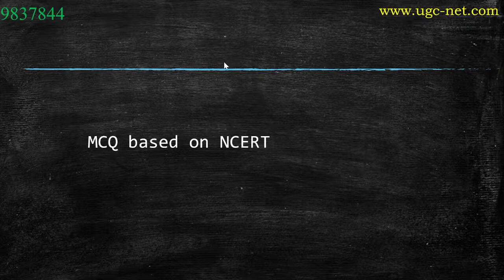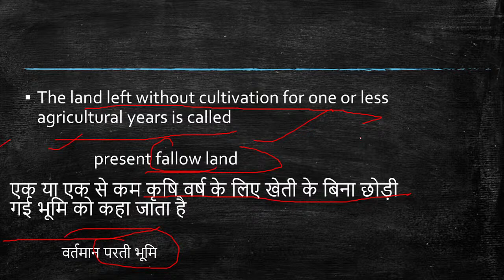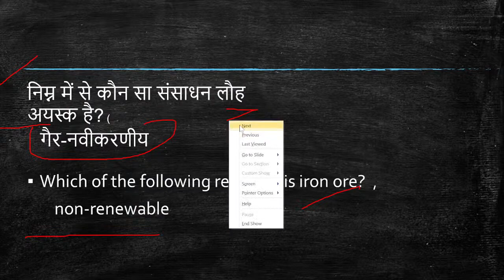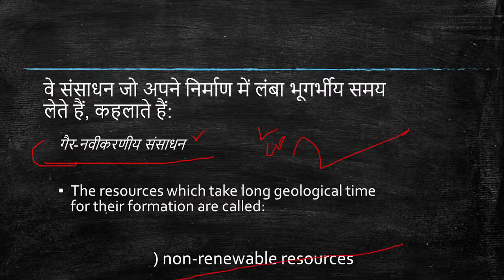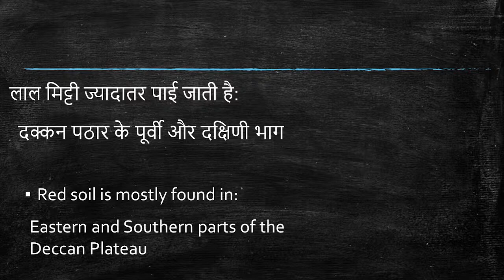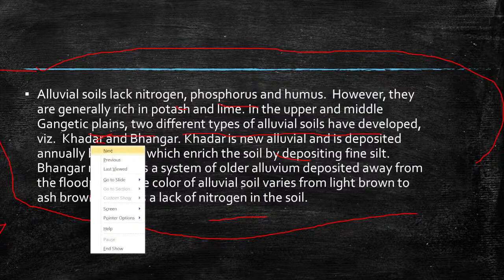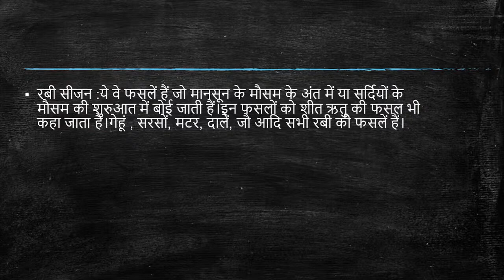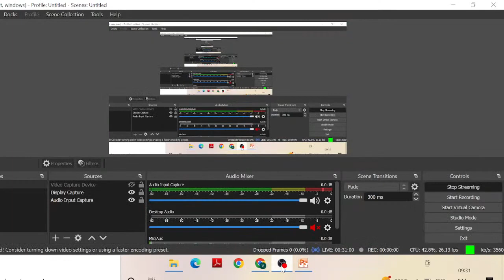21 SST OCT